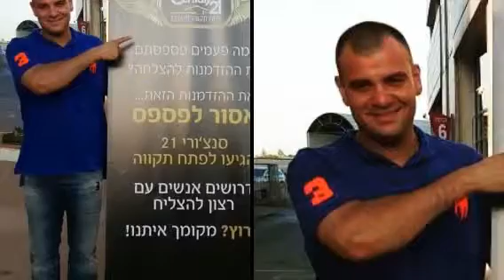דירות למכירה בפתח תקווה סנצ׳ורי 21 סמארט 077-2233021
חפשו בגוגל : תיווך סנצ׳ורי 21 סמארט פתח תקווה
דירות למכירה בפתח תקווה- דירות להשכרה בפתח תקווה-דירה למכירה בפתח תקווה- דירה להשכרה בפתח תקווה- משרד תיווך בפתח תקווה - מתווך בפתח תקווה